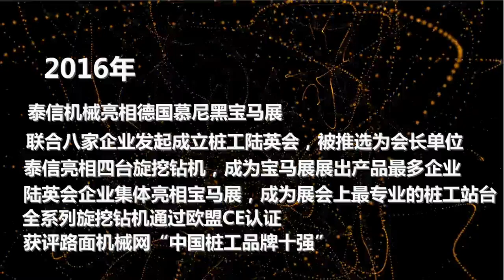D TYSIM Drilling rig KR (Construction site: , Chassis is )